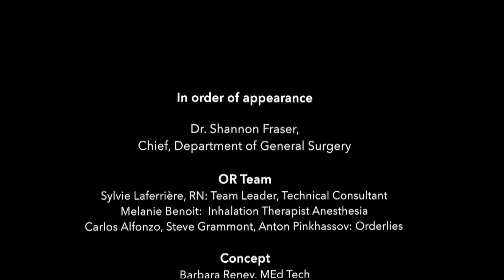Safe Patient Transfer Procedure: Surgical Teaching Unit - McGill University - JGH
Demonstration of how to transfer a mobile and a non-mobile patient from the hospital bed to the OR table and back again post-surgery.